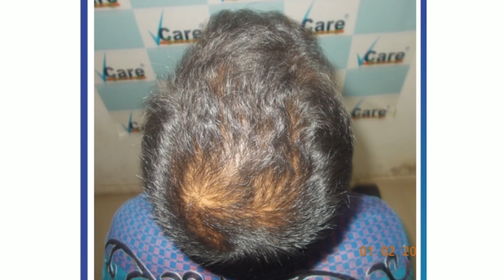TrichoScan Tested His Hair Thinning & VCare’s PRP Treatment Solved It – Here’s How!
Are you losing hair and not sure why? VCare’s TrichoScan test identified the cause of Ravichandran’s thinning hair, and our expert treatment delivered stunning results. Watch his story and see why VCare is a leader in hair loss solutions!

For more lively updates, follow the below social links.